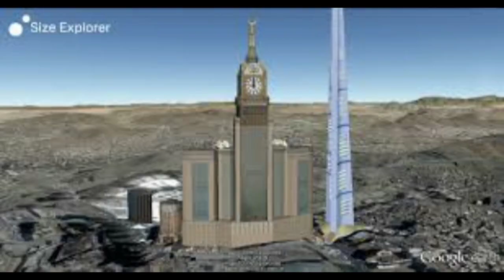Makkah clock tower || Urdu documentary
The building at the center of the sacred site breaks over 30 world records; its giant clock face is 43 meters in size, the minute hand measures 23 meters in length and the clock drives weigh 21 tons a piece.